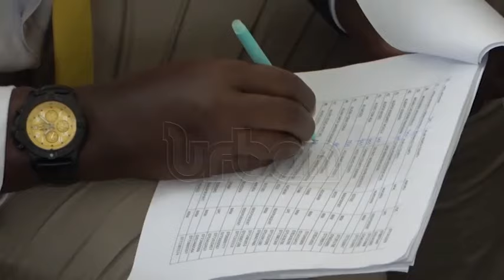MPs demand dialogue between executive and parliament